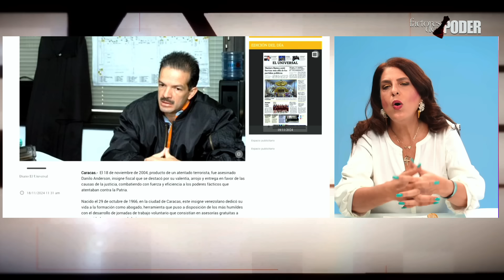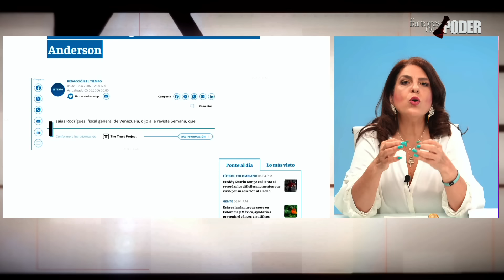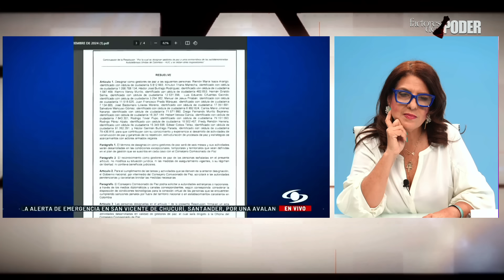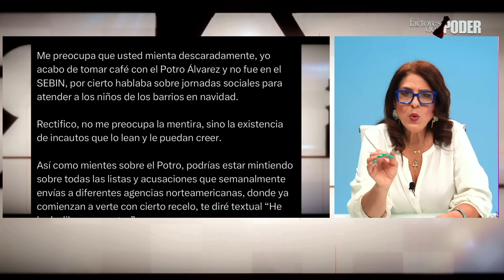EL POTRO CON TIEMPO EXTRA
Petro desisgnó como Gestor de Paz a quien fue acusado del asesinato del Fiscal General Danilo Anderson por parte del régimen venezolano. Se trata de alias Jorge 40.

La verdadera maestra detrás del asesinato fue José Vicente Rangel.

EL POTRO ÁLVAREZ

Luego de esto, la periodista chavista Indira Urbaneja desmintió este anuncio alegando que se había tomado un café con el potro Álvarez.

Poco después el periodista Suarez, indicó que el potro Álvarez habría sufrido un pre infarto, por lo cual el SEBIN fungió como ambulancia para llevarlo a una clínica.

Por último, el domingo pasado, Maduro en una acto público, hizo notar la presencia del Potro Álvarez, quedando así en evidencia la falsedad de lo anunciado por Simonovis.

Un último argumento es que el potro Álvarez, tiene a dos víctimas más del sistema judicial, al cual maneja a su antojo.

NEW MELAN by Dr. Eduardo Krulig
Para adquirir los productos NewMelan puede escribirnos por: Instagram Página web Correo electrónico: WhatsApp EUROPA: WhatsApp AMÉRICA